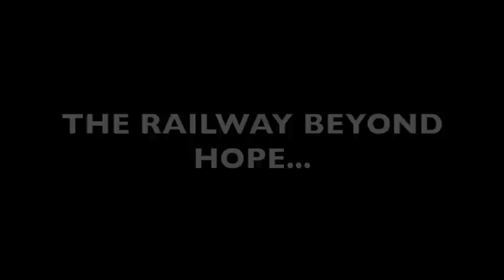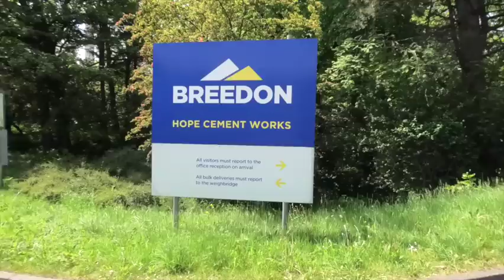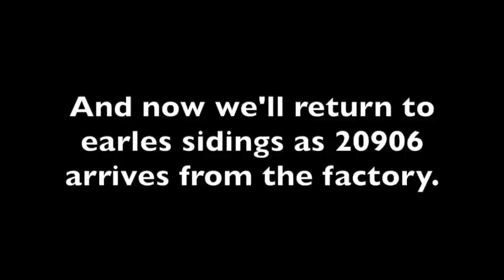The Railway beyond Hope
We visit a remarkable freight line with an even more remarkable back drop. Please do join us.